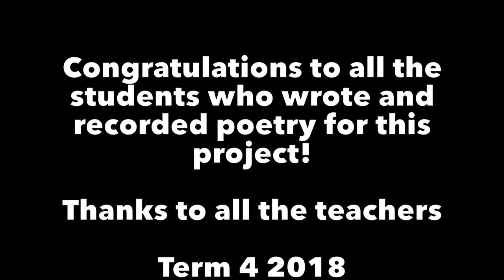Being Human - Homebush Boys High School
In late October 2018, a group of young men from Homebush Boys High School came to a workshop at Story Factory Parramatta. In a single day, the boys, all from refugee backgrounds, wrote and recorded moving poetry about identity and what it means to be human. In the spirit of Andy Warhol's short films, we then filmed the boys and set their poetry to slow motion film of their adolescent faces. Congratulations to all on their wonderful work.